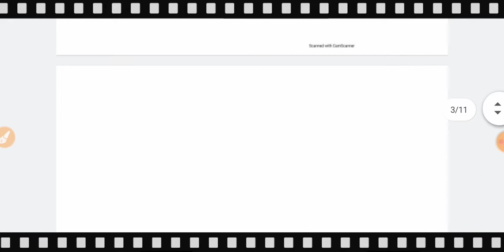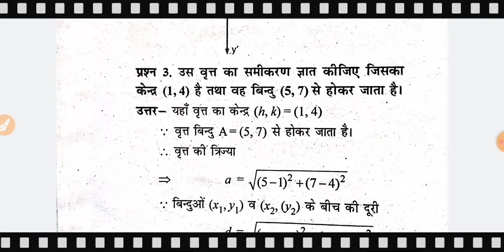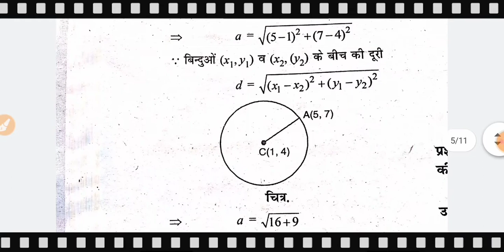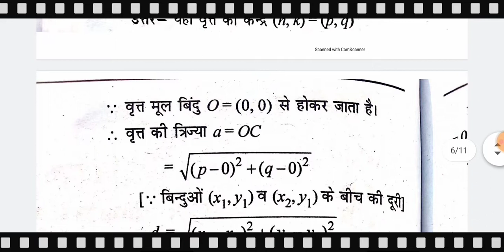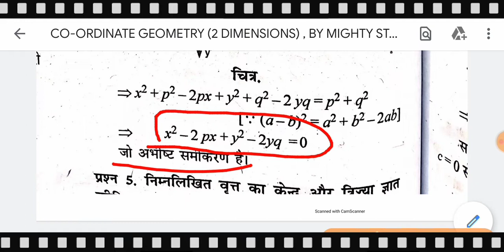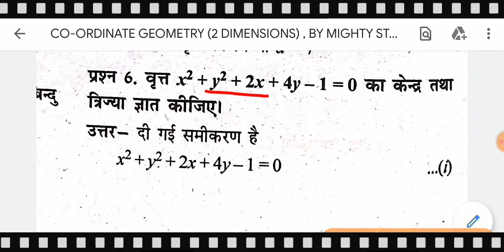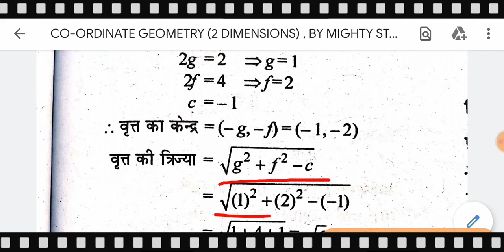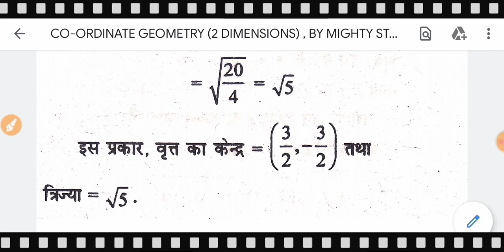APPLIED MATHEMATICS-II | Co-Ordinate Geometry (2 Dimensions) | MIGHTY STUDY | UP POLYTECHNIC 2020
Watch APPLIED Mathematics Most Important Questions Solved for Second Semester Exam preparation Watch Now:-

Follow My Official Facebook Page for Daily UP POLYTECHNIC Updates & Others Also

(1) UP POLYTECHNIC 2nd SEMESTER MATH ,

(2) UP POLYTECHNIC 2020 STUDY ,

(3) MIGHTY STUDY ,

(4) UP POLYTECHNIC 2020 ,

(5) UP POLYTECHNIC 2ND SEMESTER EXAM DATE ,

(6) POLYTECHNIC 2ND SEMESTER EXAM DATE 2020 ,

(7) UP POLYTECHNIC 2020 Online Form ,

(8) UP POLYTECHNIC 2019 QUESTION PAPER SOLUTION ,

(9) UP POLYTECHNIC 2020 SYLLABUS ,

(10) UP POLYTECHNIC 2020 EXAM DATE ,

(11) UP POLYTECHNIC 2020 KI TAIYARI ,

Regards With MightyStudy